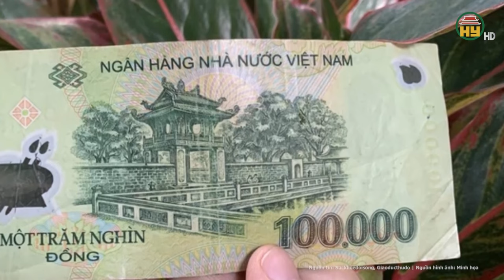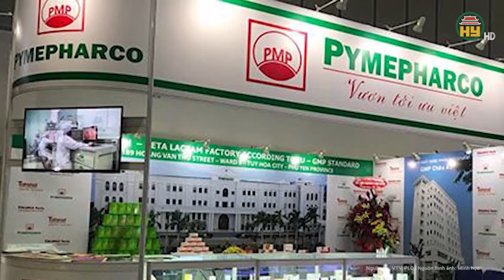Loạt lãnh đạo tập đoàn Thuận An bị bắt, tiết lộ con đường tăng vốn lên 200 lần sau 15 năm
Tin tức 24h mới nhất | Loạt lãnh đạo tập đoàn Thuận An bị bắt, tiết lộ con đường tăng vốn lên 200 lần sau 15 năm
Mới đây, Cơ quan Cảnh sát điều tra Bộ Công an (C03) đã khởi tố vụ án vi phạm quy định về đấu thầu gây hậu quả nghiêm trọng; đưa hối lộ; nhận hối lộ xảy ra tại Công ty cổ phần Tập đoàn Thuận An (gọi tắt là Tập đoàn Thuận An) và các đơn vị, tổ chức có liên quan.
Địa chỉ: 164 Nguyễn Văn Linh, thành phố Hưng Yên, tỉnh Hưng Yên
Tiktok: Truyền hình Hưng Yên
Facebook: Đài Phát thanh và Truyền hình Hưng Yên
Zalo: Đài PTTH Hưng Yên